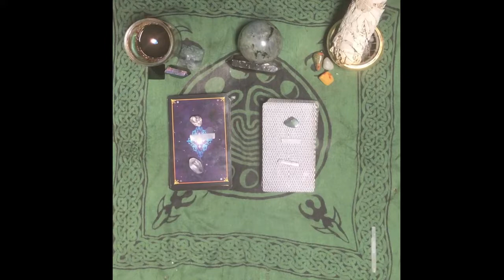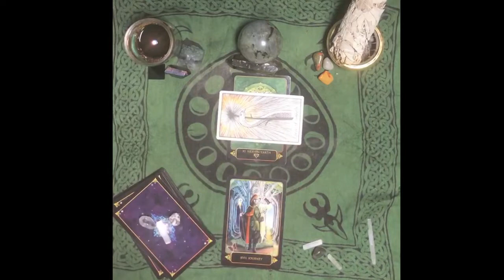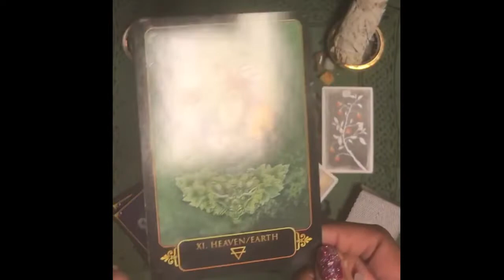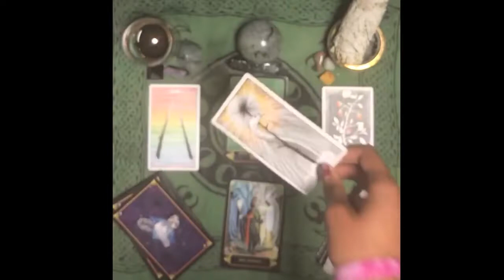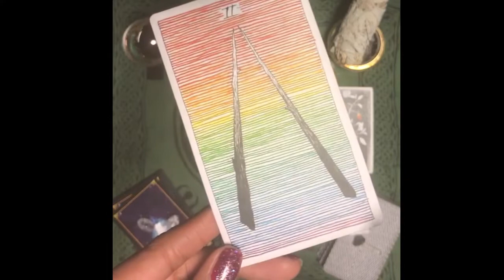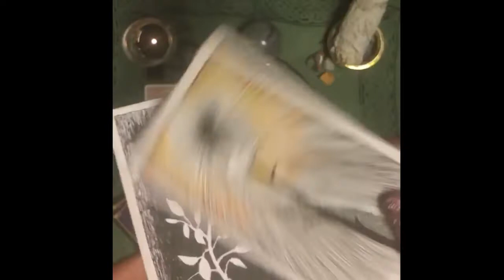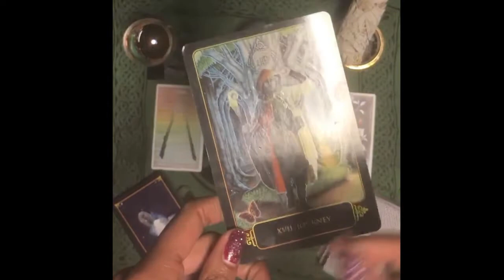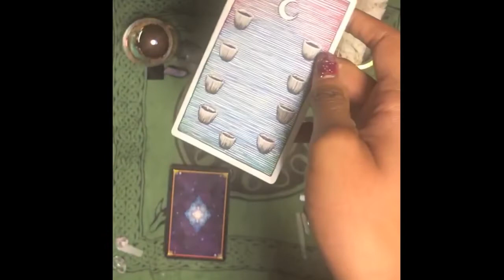✨♍VIRGO: DIAMONDS DANCING! NEW MOON 🌑 IN SCORPIO ♏️ TAROT FORECAST NOV.-DEC. 2018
***BACKDATED!: These videos were uploaded after the scorpio lunar cycle. They are up solely for reflection purposes. Watch your tarot forecast for the Sagittarius lunar cycle

✨Reading begins at .

What does this Scorpio lunar cycle have in store for you? Watch my video on the new moon in Scorpio here:

Check out the videos for your moon and rising signs to see what else the Libra lunar cycle will bring about: